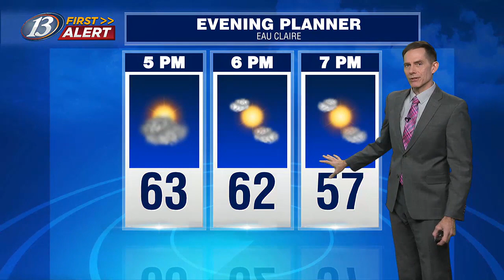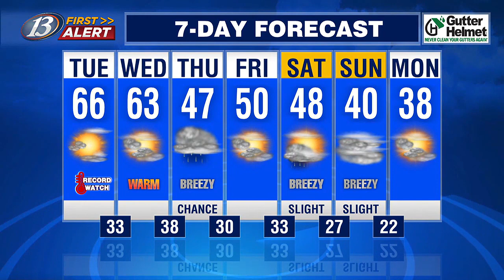First Alert Weather @ Four: Temperatures head for record territory early this week as the weather...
First Alert Weather @ Four: Temperatures head for record territory early this week as the weather stays dry (3/11/24)